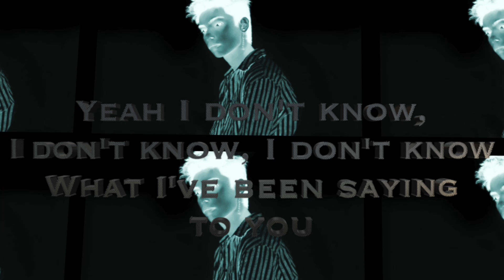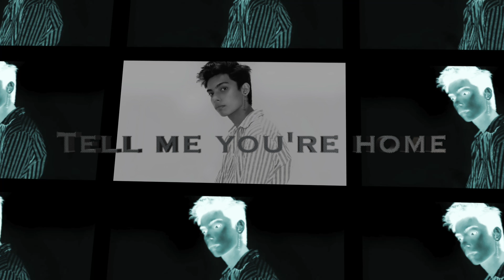Aryanskc - Don't Call Me Home (Official Lyrics Video)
Aryanskc's New Debut Album "Perspective" Available Now -
Amazon Music

Amazon Music

Don't Call Me Home Official Lyrics -

Even if she fights yeah
Even if she lies yeah
I just need her around

I’ve been staying quiet yeah
He’s calling me right up there
But I don’t wanna leave right now

But I don’t know I don’t know I don’t know
What I’ve praying for
Yeah I don’t know I don’t know I don’t know
What I’ve been saying to you

So don’t call me home
No don’t tell me ur home
Don’t call me home

Even if i'm up here
Even if i'm far away
I’ll give you everything I can

Promise it won’t hurt yeah
Just a little work yeah
And I’ll be back in a while

What I’ve been praying for